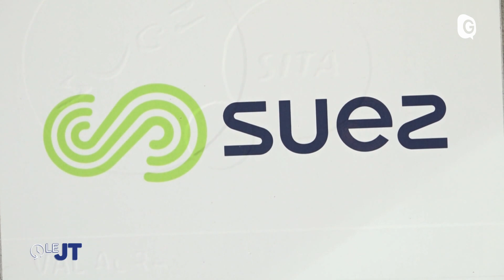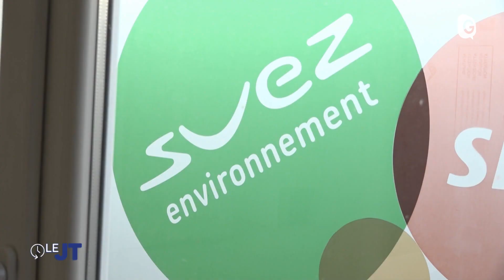Le JT - 02/03/23 - Suez, FCG, Sports, Zygel, Sorties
D3E ce n’est pas le nom d’un robot de protocole dans un galaxie lointaine, mais la catégorie des équipements électriques et électroniques voués à la benne et surtout à être triés. Visite du centre de traitement Suez de Voreppe. Actuellement 3ème du championnat de Pro D2, le FCG espère bien être en mesure de disputer les phases finales, et pourquoi pas de viser l’Elite. A quelques journées de la fin de la saison régulière les grenoblois reçoivent une équipe qui se bat pour son maintien, Montauban. Et puis lui veut bien rester sur la touche, ou plutôt sur les touches. Avant son concert à l’auditorium du musée de Grenoble ce jeudi soir autour des fables de La Fontaine, le compositeur et pianiste Jean-François Zygel est l’invité du JT.